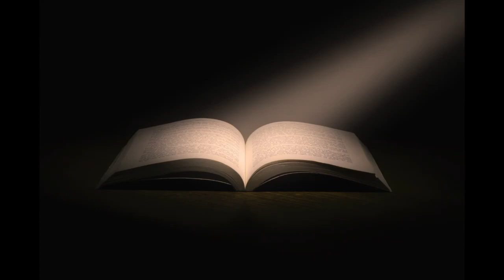Immanuel Kant - Critica Ratiunii Pure -Partea a IV a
Multumesc!
Fă-mi cinste cu o cafea ☕ 😀

Revolut
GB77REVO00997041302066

Puteti sustine financiar creatorul donand o suma foarte mica de bani, ajutandu-l astfel sa se dezvolte.
In cazul nostru, acest ajutor mic ar insemna mult. Donatiile ar fi reinvestite in aparatura noua (aparatura imposibil de cumparat cu resursele pe care le avem acum), astfel continutul nostru ar creste in calitate si ne-am dezvolta vizibil.

Va imbratisez si  @Lecturi Online  placute in continuare! :)

Capitolul 2 - Analitica Transcedentala

Lectura: Alina Covaci